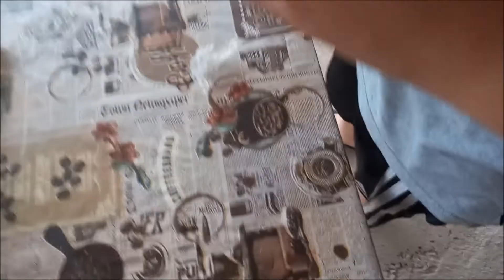FAROL LANTERNA LED PARA BIKE MOTORIZADA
Página Facebook Do Canal